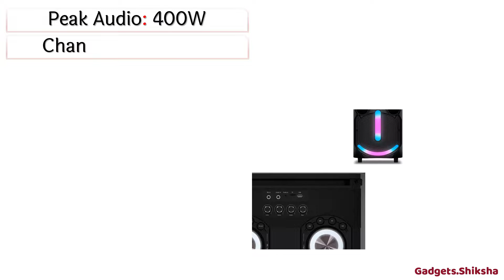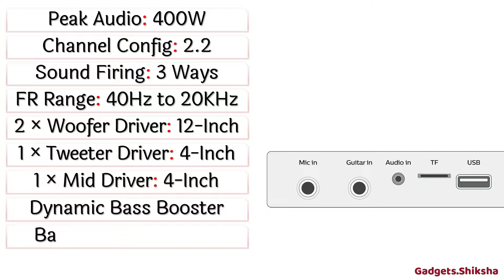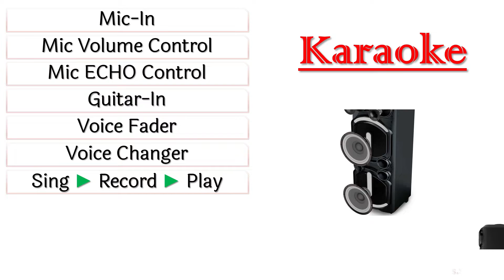🔥Philips TAX5708 Review ► ऑउटडोर पार्टी स्पीकर​ ► 400W ► Philips Party Speaker ► फिलिप्स टॉवर स्पीकर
क्या आप अपनी अगली पार्टी को अविस्मरणीय अनुभव में बदलने के लिए तैयार हैं? शक्तिशाली 400W आउटपुट के साथ फिलिप्स TAX5708 पार्टी स्पीकर पेश किया गया है, जो यह सुनिश्चित करेगा कि आपका संगीत तेज़ और स्पष्ट सुनाई दे।

यह पार्टी टावर स्पीकर सभी तरह के डांस पार्टियों के साथ किसी भी अवसर के लिए बिल्कुल उपयुक्त है। इसके उपयोग में आसान नियंत्रणों और अंतर्निर्मित एलईडी लाइटों के साथ, आप केवल एक बटन के स्पर्श से बेहतरीन पार्टी माहौल बना सकते हैं। अपने अगले कार्यक्रम में औसत दर्जे की ध्वनि से संतुष्ट न हों, फिलिप्स TAX5708 पार्टी स्पीकर को अपग्रेड करें और इसे यादगार रात बनाएं।